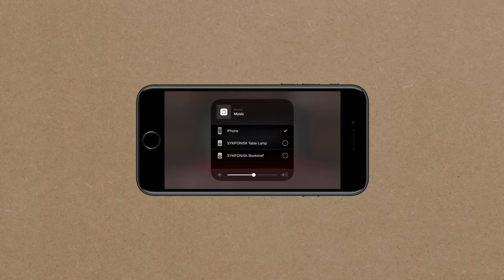Как да използвате Apple AirPlay 2 със SYMFONISK